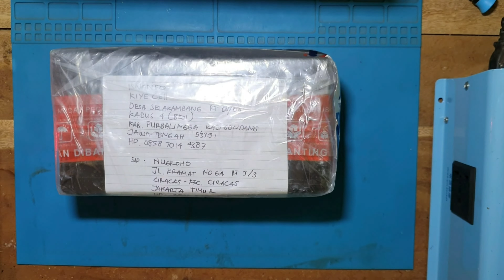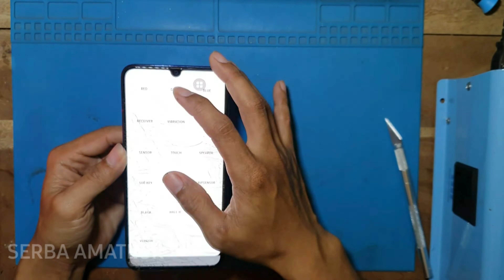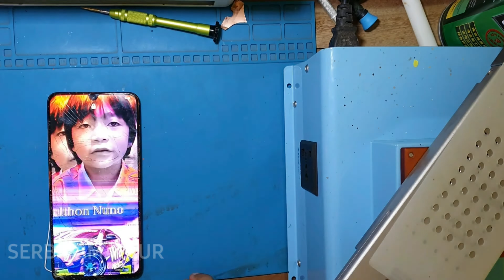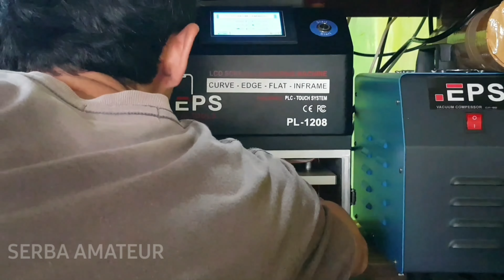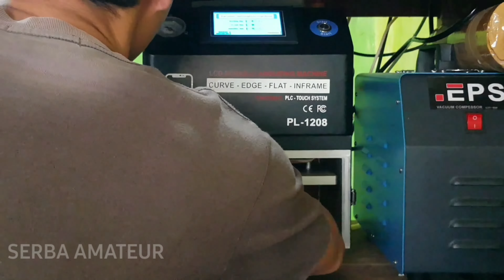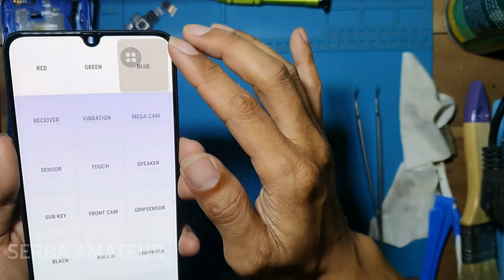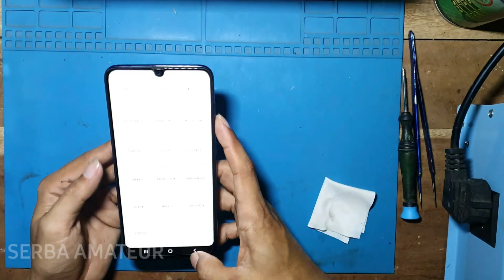cara mengganti kaca lcd samsung A70 | repair glass samsung A70 kiriman dari saudara di jakarta